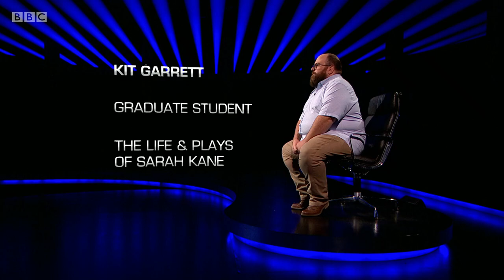Mastermind 2018/2019 - Episode 23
Four more contenders brave the black chair in another heat of the classic quiz and answer questions on the films of Heath Ledger, Tycho Brahe, Sarah Kane and Margaret Pole, Countess of Salisbury